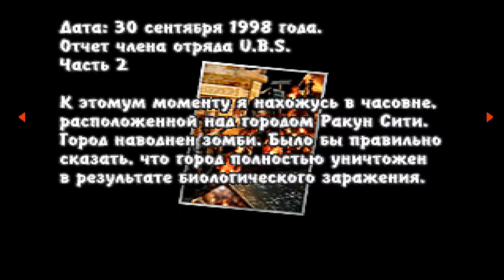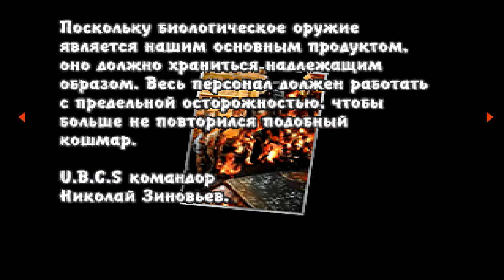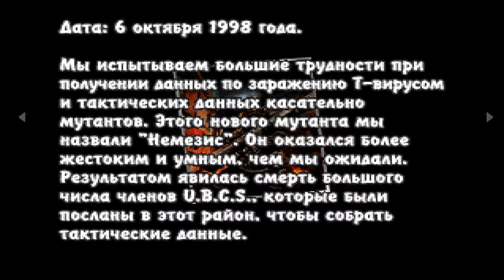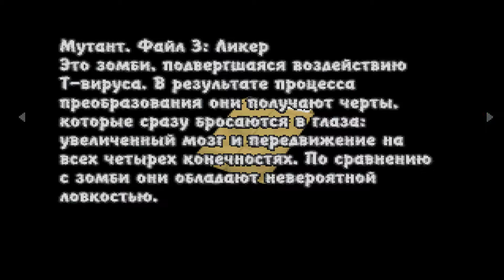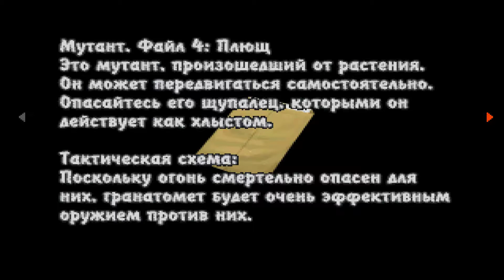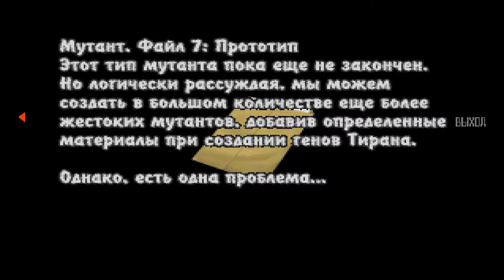Resident Evil Gun Survivor(1080p, 30fps) Прохождение C на "Средне" серия 8(1)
Мой ник в Origin - Olego62010
Прохождение C - по третьему из трёх возможных путей.
Уровень сложности - Средне.
Прохожу на эмуляторе PS1 Epsxe 1.8.0 на джойстике от фирмы Dialog с руссификатором от Team Racoon (текст + озвучка, т.е переведены все записки и многоголосая озвучка).
Resident Evil Survivor, Biohazard Gun Survivor (яп. バイオハザード ガンサバイバー Байохадза:до ган сабайба:) — видеоигра, разработанная «Capcom» и вышедшая в 2000 году на консоли PlayStation. Побочная часть серии Resident Evil. Позже был выпущен порт на Windows, но он выходил только в Азии. Это была последняя игра серии, вышедшая на PlayStation и первая игра серии в жанре Light gun shooter.
Действие игры происходит на острове Шина (англ. Sheena Island). У главного героя игры настаёт амнезия из-за сотрясения мозга, полученного в результате авиа-катастрофы. Население острова заражено Т-вирусом. Главная задача Томпсона — выйти из этого ада живым и вспомнить о себе всё.